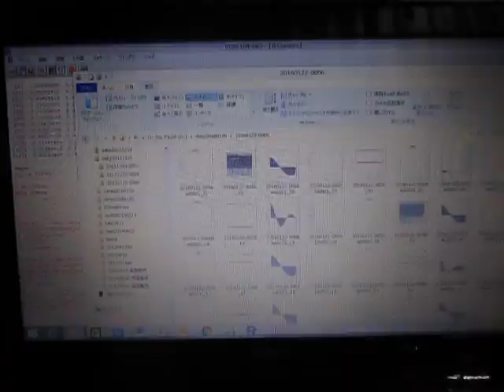オリジナル超音波実験 ultrasonic-labo